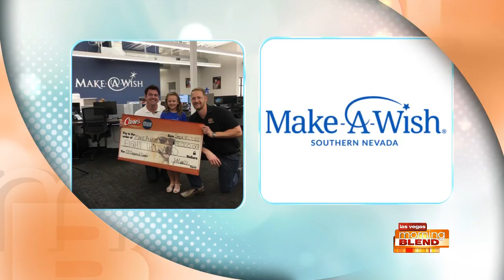100 Degrees Of Summer Campaign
Enjoy some delicious chicken fingers at Raising Cane's and give back!